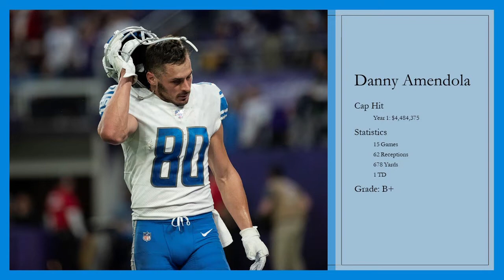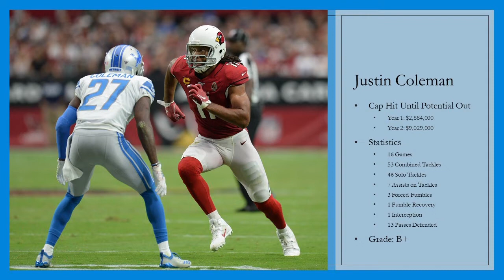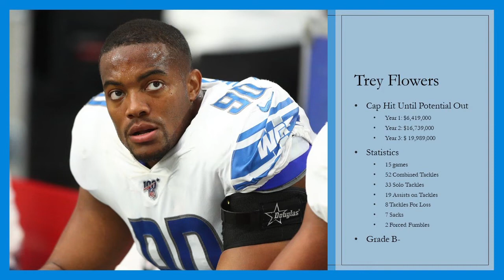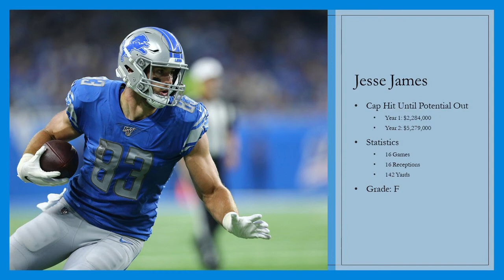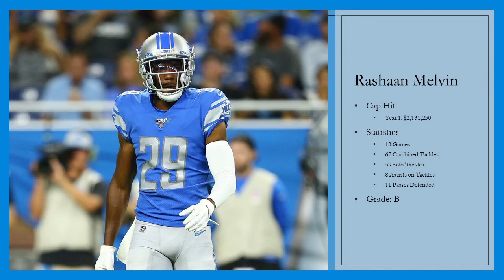Detroit Lions: Grading Bob Quinn's 2019 Free Agent Class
In this video I am going to be giving grades for the signings of Danny Amendola, Justin Coleman, Mike Daniels, Trey Flowers, Jesse James, and Rahsaan Melvin.

DSA Members